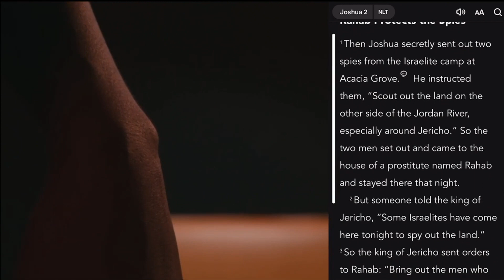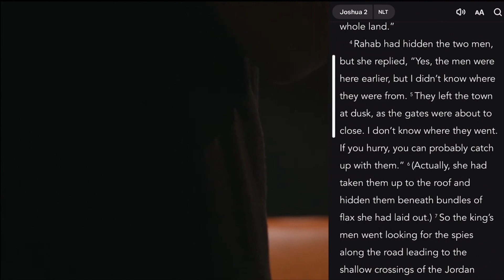Rahab | Abbey Martin